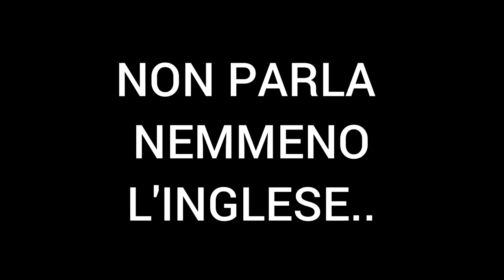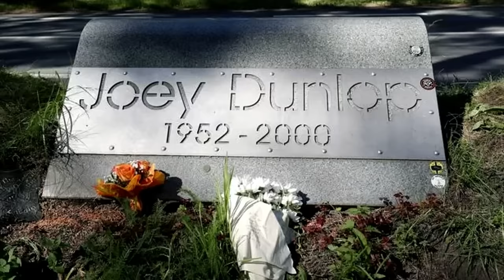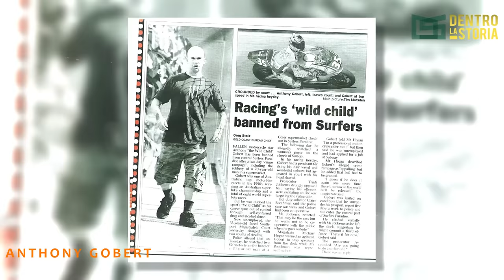Noriyuki HAGA e Gli ALTRI: GENIO e SREGOLATEZZA Su Due RUOTE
OFFERTA ESCLUSIVA DI NORDVPN! Non perderla: vai su Sconto esclusivo + 4 mesi extra sui piani biennali di NordVPN! Prova il piano Plus per ottenere NordVPN + NordPass ad un prezzo speciale.

Le parolacce, le provocazioni sessiste, persino le uscite blasfeme di Noriyuki Haga. L'amore per il rischio (e per le pinte di birra) di Joey Dunlop. La lucida follia di Carl Fogarty. Gli eccessi che hanno offuscato il talento di Anthony Gobert. Il motociclismo non ha solo l'esempio cristallino di Giacomo Agostini ma vive anche di campioni che hanno applicato in maniera letterale l'assioma "genio e sregolatezza". Alcuni vincendo, altri mancando occasioni eccezionali per essere ricordati come campioni e non solo per gli atteggiamenti al di sopra delle righe.

TIMELINE

0:00 Genio & Sregolatezza
1:33 Noriyuki Haga
4:57 Joey Dunlop
8:45 Piloti "difficili"
9:59 Carl Fogarty
10:33 Anthony Gobert
13:47 Campioni restando calmi?